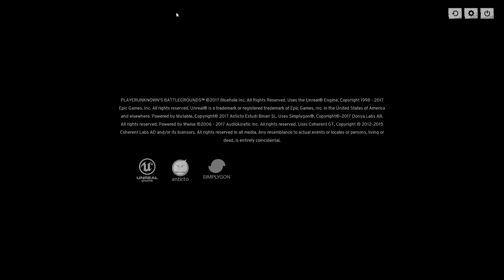PLAYERUNKNOWN'S BATTLEGROUNDS w/ The OUM BROTHER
Playing PLAYERUNKNOWN'S BATTLEGROUNDS  w/ Gino and Alec